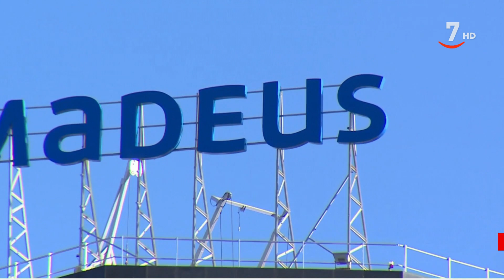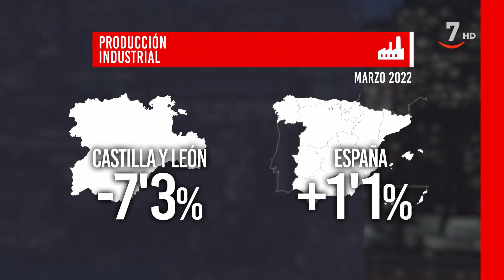Flash Cierre de Mercados (06/05/2022)